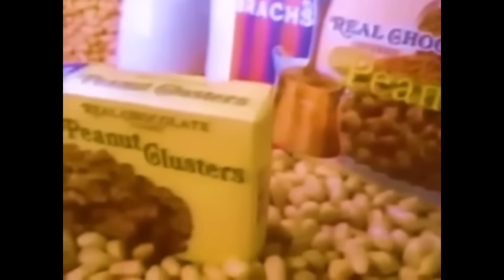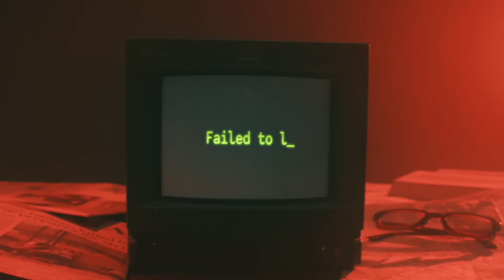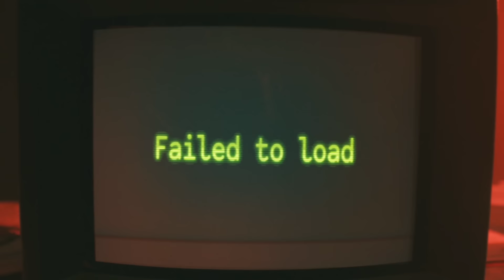Dark Lost Media | Tape 1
Welcome to the inaugural episode of "The Darkhives," a compelling series of online documentaries dedicated to uncovering and exploring the darker side of media and the internet. Join us as we delve into the hidden, controversial, and often unsettling aspects of the digital world, shining a light on the stories that rarely make it to the mainstream.

0:00 - What is Lost Media?
3:49 - The advent of recorded media.
4:55 - Marion Perloff
9:12 - Conspiracy at Sea
16:53 - Don't Listen
23:20 - In Conclusion

The following content is for educational, documentary, and artistic purposes only.